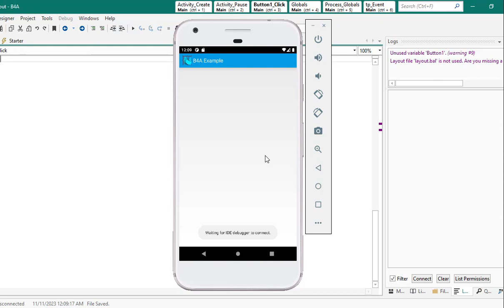Android timepicker in a newer theme